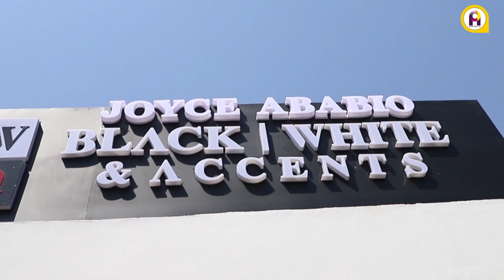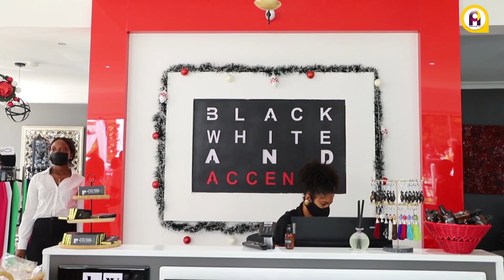Joyce Ababio open Black White and Accents store for Ghanaian fashion designers